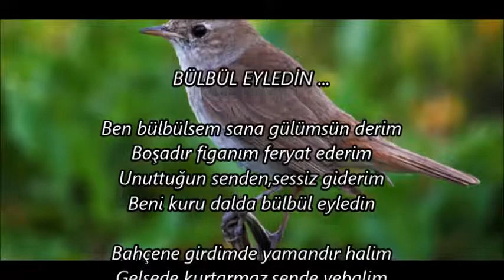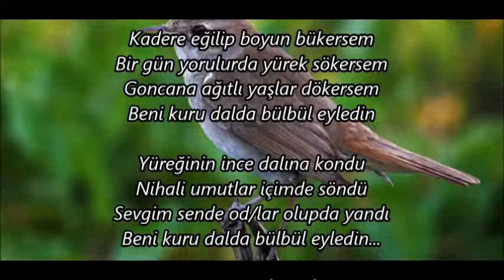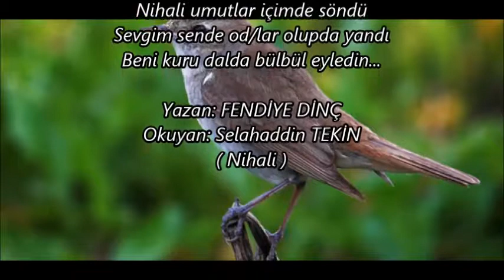SELAHADDİN TEKİN//YAZAN//FENDİYE DİNÇ